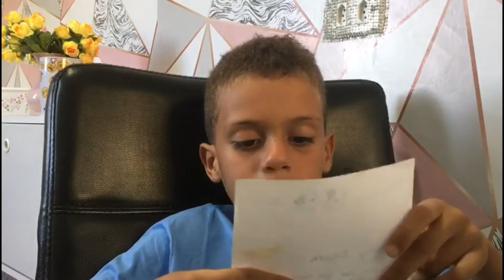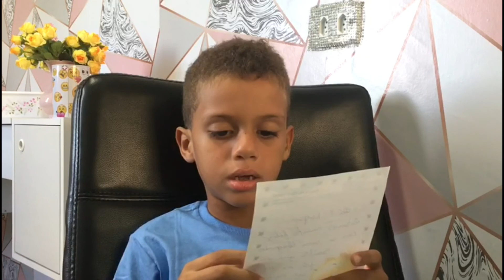Cápsula do Tempo com Anthony Logan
Você já ouviu falar em cápsula do tempo?
Na Wikipedia vemos a seguinte informação: Uma Cápsula do tempo é um recipiente especialmente preparado para armazenar objetos ou informações com o objetivo que eles possam ser encontrados pelas gerações futuras.
No chá de bebê de Logan nossa mãe fez uma brincadeira na qual as mulheres tinham que escrever uma carta para ele e decidir quando no futuro estas cartas seriam lidas. Elas decidiram que a cartas deveriam ser lidas quando ele tivesse com 7 anos.
No dia 21de fevereiro de 2021, Anthony Logan completou 7 anos. Há alguns dias atrás ele leu as cartas e junto com nossa mãe gravou um vídeo para cada carta e ela enviou o vídeo para cada pessoa que escreveu. Elas ficaram encantadas, muitas nem lembravam mais que haviam escrito aquelas palavras para ele.
Aqui neste vídeo você vai ver um compilado de todas as cartas.